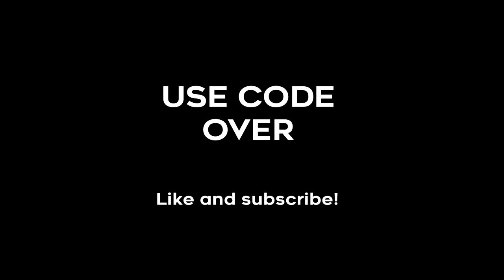OverLordZ | Highlights #5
LIKE E SUB!
CODE OVER NA SHOP